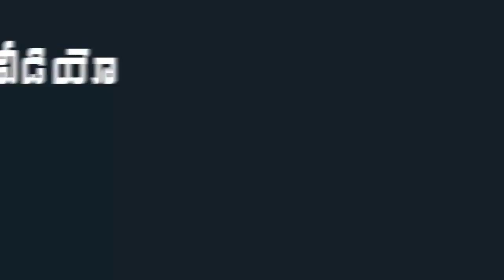AP Deputy CM Pawan Kalyan About YS Jagan | Pawan Kalyan Meeting With Collectors | Mana Aksharam